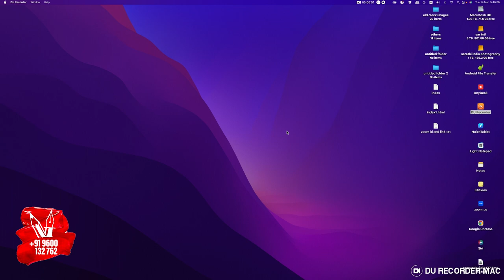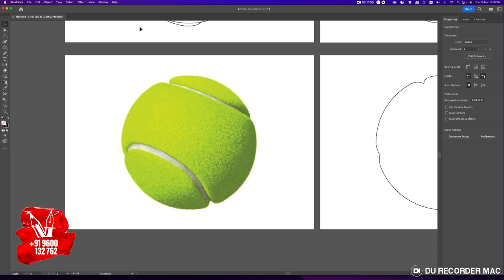How to draw and shade the tennis ball / டென்னிஸ் பந்தை வரைவது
This video specially made for beginners, in this video i analysed the shape of the tennis ball through digital
of course we all know, from circle we can draw tennis ball but inside the ball those curves confuse the beginners
I found the easy method to draw the curves inside the tennis ball
Hope this video will be very usefull for beginners
If any clarification or hints for my upcoming videos